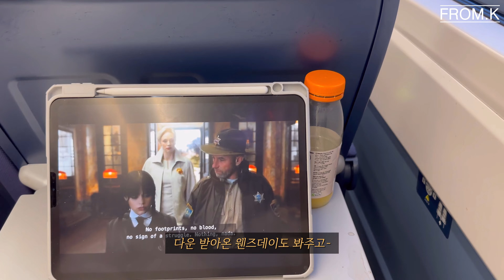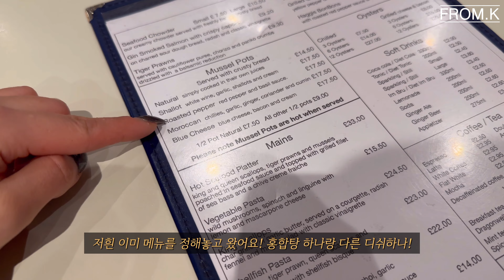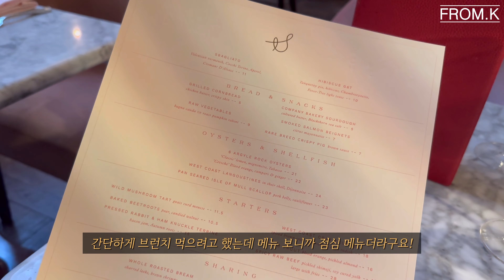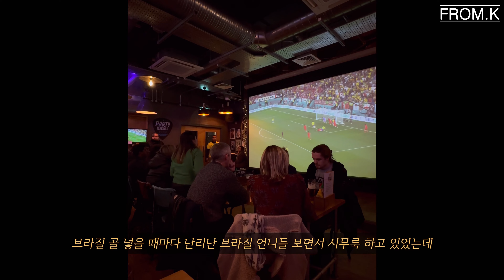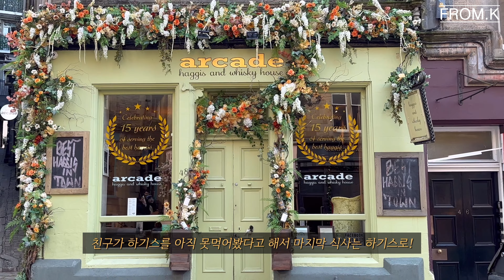🏴󠁧󠁢󠁳󠁣󠁴󠁿 에딘버러의 겨울, 여행 브이로그 ☃️ 크리스마스 마켓🎄맛집 & 펍 추천🍻 숨은 뷰 맛집 (칼튼 힐 X)⎟FROM.K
안녕하세요, 케이입니다🌷

이번 영상은 크리스마스 마켓에 미쳐버린 런더너의 여행 브이로그라고 할 수 있을 것 같아요 :)
런던에도 크리스마스 마켓이 많이 진행 중이어서 구경을 했지만
브뤼셀에서 못 보고 온 후 (정말 예쁘다고 들었어요!) 아쉬운 마음이 계속 남아있었는데요
그 마음을 한 번 달래보고자 친구와 에딘버러에 다녀왔어요🫢
저번 4월에 다녀온 후 약 7개월 만에 다시 온 에딘버러!
익숙하기도 하고 새로운 모습들도 많이 보게 되어서 너무 좋았어요.
꼭 해봐야 할 것들은 그 전에 왔을 때 거의 해봐서
이번 여행은 친구랑 여유롭게 해보고싶었던 리스트들을 지워나갔어요✨
해는 일찍지지만 마켓도 늦게까지 여는 편이고 월드컵 기간이었잖아요!
스코틀랜드 펍에서 잉글랜드를 응원하기도 하고
같은 펍에서 브라질 사람들과 함께 응원하기도 하는 신기한 경험들을 할 수 있었어요 :)
그리고 마지막 날엔 모든 타이밍도 날씨도 완벽해서 마무리까지 행복한 여행이었습니다🥰
친구랑 맛집도 많이 찾아냈다구요!

그리고 이번 영상이 올해의 마지막 영상이 될 것 같아요!
짧으면 한달, 길면 두달 정도 쉬었다 돌아올게요 :)
여러분 모두 2022년 잘 마무리 하시고 행복하고 건강한 새해 되시길 바래요🙌
그럼 오늘 영상도 예쁘게 봐주세요🤍